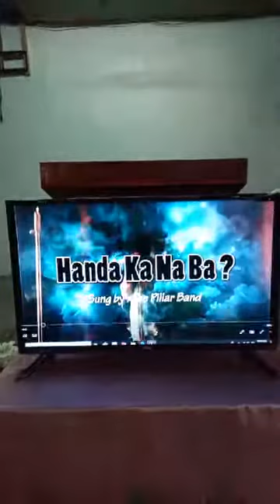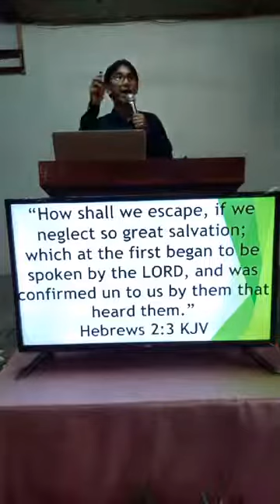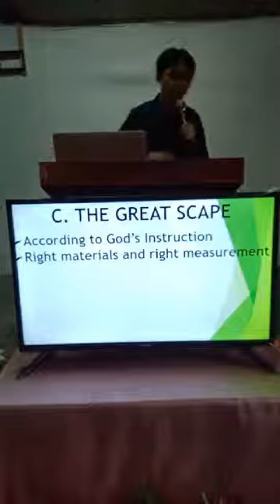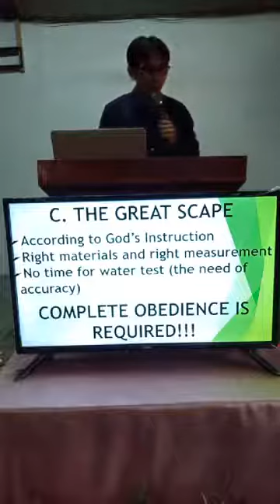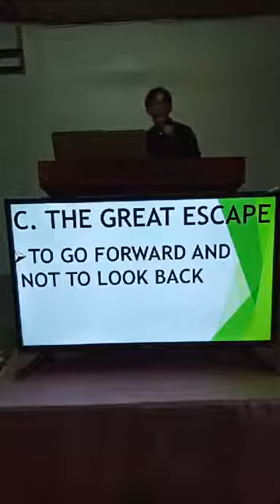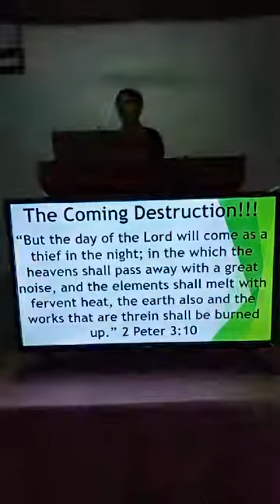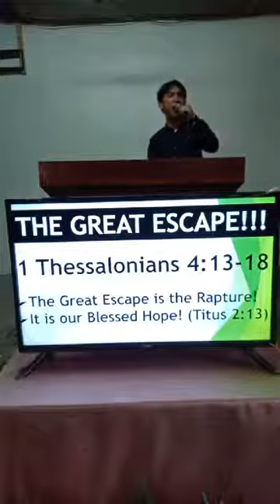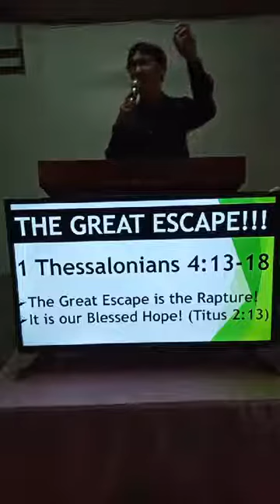The Message : "The Great Escape" By: Pastor Jhun Villaraza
Apostolic Preaching @ UPC Labo, Camarines Norte